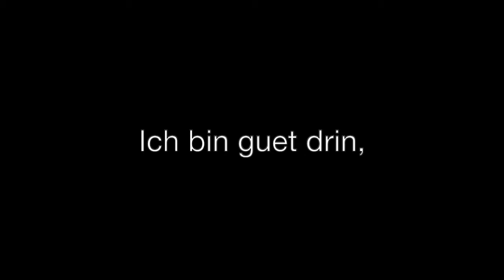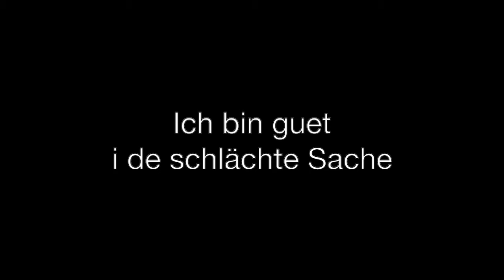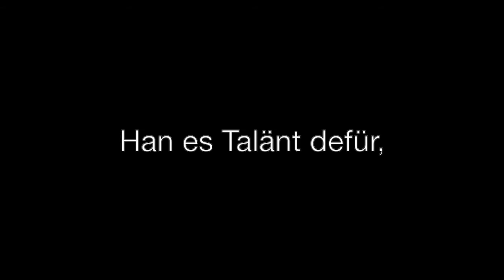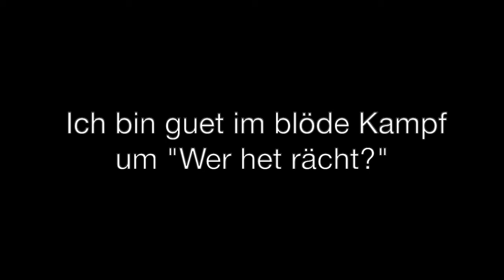Guet i de schlächte Sache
Der 5. Song vom Album "S Läbe rüeft" - entstanden für das cross-kulturelle Werk